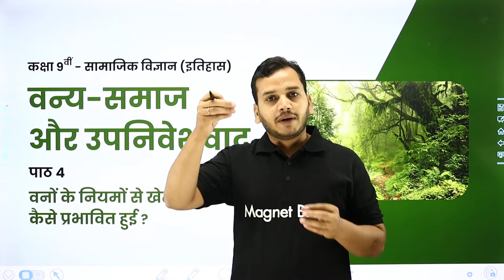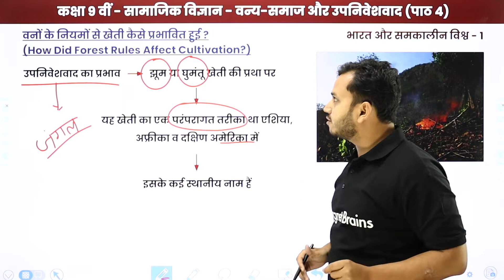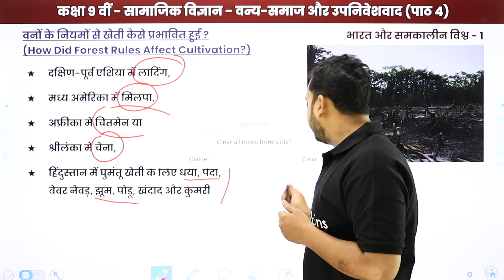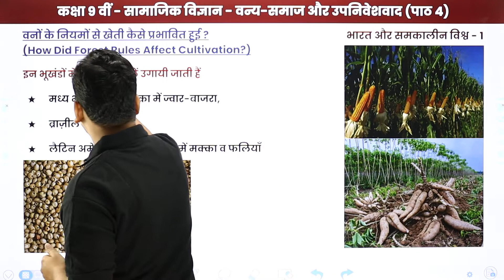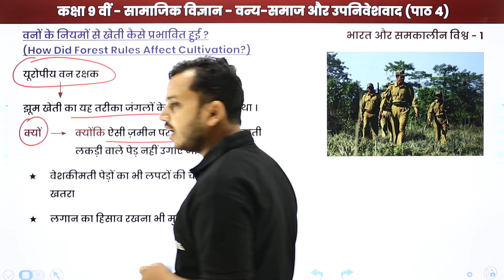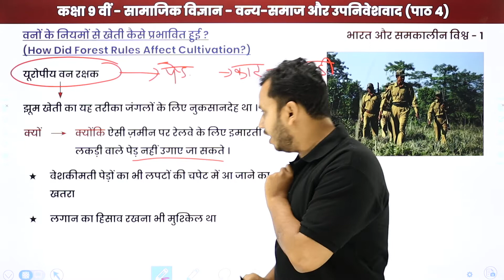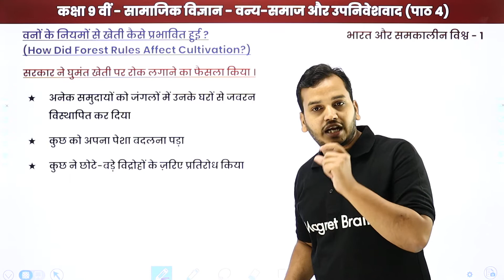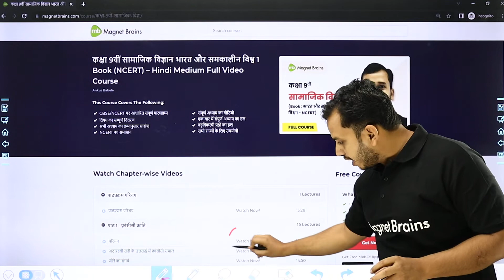Class 9th Itihaas: How Did Forest Rules Affect Cultivation? | UP/Bihar/MP Board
✔️ Class: 9th
✔️ Subject: History / सामाजिक विज्ञान / Itihaas  - UP Board /Bihar Board/MP Board
✔️ Chapter: Forest Society and Colonialism / वन्य - समाज और उपनिवेशवाद / Vanya - Samaj aur Upniveshvad (Chapter 4)
✔️ Topic Name: How Did Forest Rules Affect Cultivation? / वनों के नियमों से खेती कैसे प्रभावित हुई? / Vano Ke Niyamo Se Kheti Kaise Prabhavit Hui?
✔️ Topics Covered In This Video (By Ankur Sir): In this video Class 9th Itihaas, How Did forest Rules Affect Cultivation? / वनों के नियमों से खेती कैसे प्रभावित हुई? / Vano Ke Niyamo Se Kheti Kaise Prabhavit Hui? from the chapter Forest Society and Colonialism / वन्य - समाज और उपनिवेशवाद / Vanya - Samaj aur Upniveshvad have been discussed.
00:00 वन्य - समाज और उपनिवेशवाद इंट्रोडक्शन: वनों के नियमों से खेती कैसे प्रभावित हुई? / Vanya - Samaj aur Upniveshvad Introduction: Vano Ke Niyamo Se Kheti Kaise Prabhavit Hui?
00:59 वनों के नियमों से खेती कैसे प्रभावित हुई? /  Vano Ke Niyamo Se Kheti Kaise Prabhavit Hui?